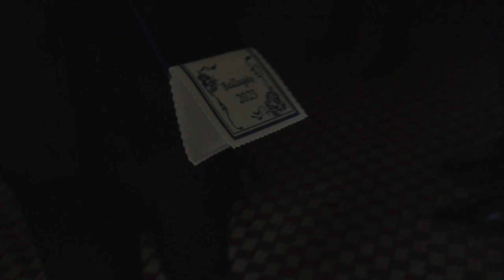Ballagások országszerte - Elballagtak az Illyés Gyula Gimnázium diákjai Dombóváron